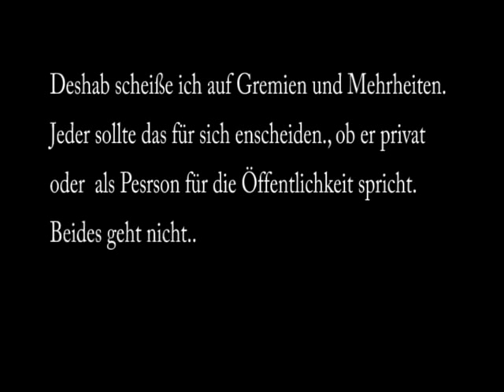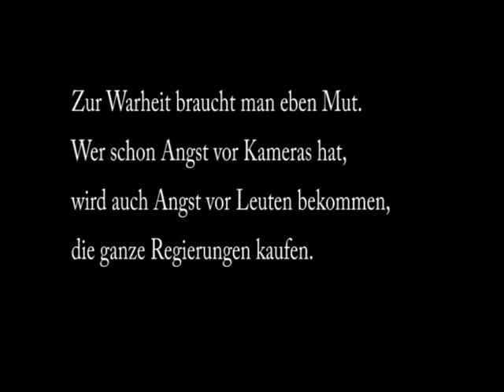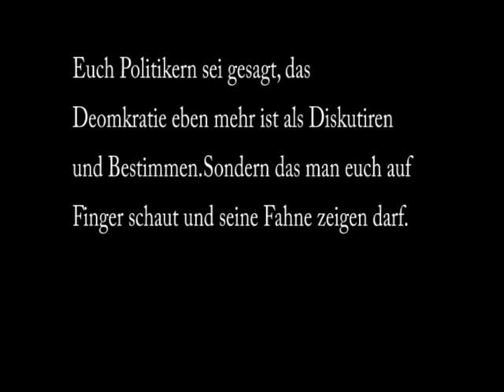Youtube Nutzer.Nach der Revolutzer von Erich Mühsam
Ausschnitt aus dem album " Sich fügen heißt lügen" von 2011
Text: Frei nach Erich Mühsam der Revolutzer